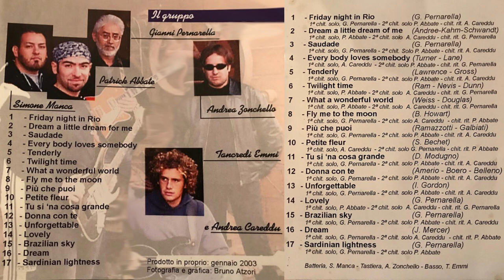Unforgettable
This is the cover of the song "Unforgettable" from the 2003 album "Ritorno Al Futuro" recorded by the Sardinian band "173 Ensemble".
The band:
Gianni Pernarella on Guitar
Patrick Abbate on Guitar
Andrea Careddu on Guitar
Andrea Zonchello on Keyboards
Tancredi Emmi on Bass
Simone Manca on Drums.
Recorded live by Massimo Mariotti and Mixed by Andrea Zonchello.
Cover Photo by Bruno Atzori